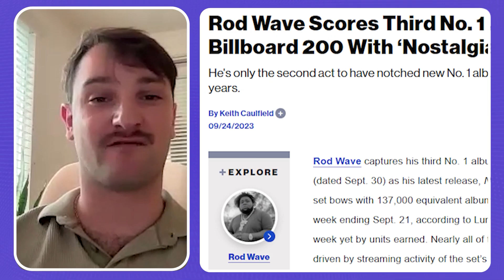The Reason NBA YoungBoy & Rod Wave Are Successful (It's Obvious)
We've seen over the last decade gimmick after gimmick blow up overnight and seemingly fall off a cliff soon after in the rap world. In order to have longevity, it can't just be about the image and clout factor. The music matters, and no better artists exemplify this than NBA YoungBoy and Rod Wave.

Since 2017, YoungBoy has released 30 projects, about 5 per year. HALF of them have been Billboard Top 10 hits. His fanbase is some of the most dedicated in all of music. He speaks from the heart, raw, authentic emotion in his rhymes.

Rod Wave on the other hand has 3 straight number 1 billboard albums in the USA showing that quality over quantity can win too. His music resonates with people going through struggles, looking for motivation.

Both artists core fanbases are some of the most die hard in all of music. Each release they put out doesn't need a huge radio hit, it is driven by constant retention and repeat listeners who will support them throughout time.

Right now on Royalty Exchange, royalties from NBA YoungBoy hits like "Valuable Pain" and Rod Wave hits like "Heart 4 Sale" and "Cuban Links" are available for investors to own a piece of. Check out the listing and make an offer below 👇

Royalty Exchange is the leading platform for investors and musicians to buy and sell music royalties, including catalogs featuring some of the biggest hits from yesterday and today.